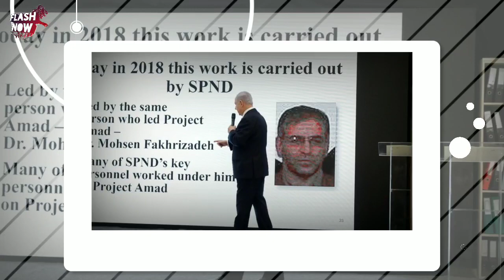Dunya Ki Top 10 Khabrain |1 December 2020